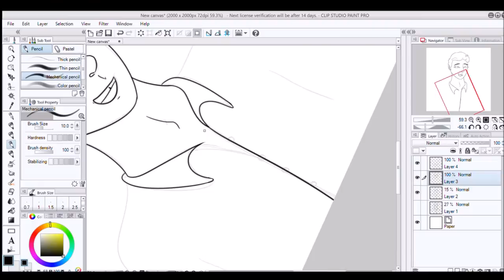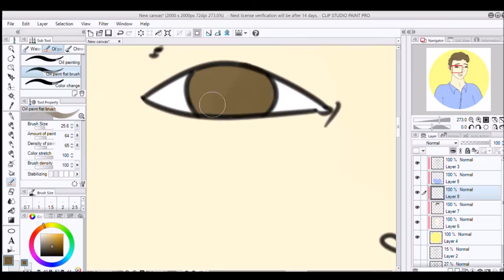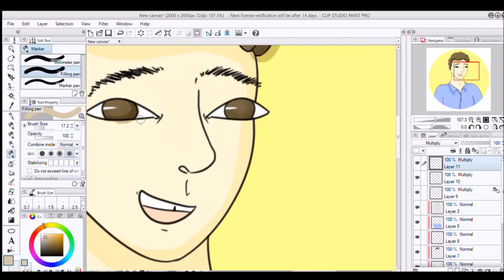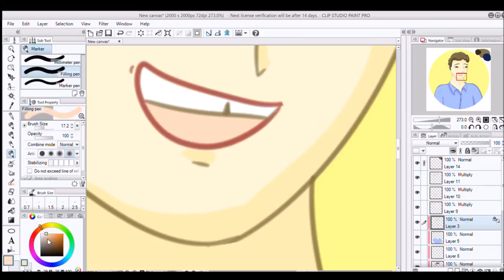Fanart Speedpaint - Arkas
If you like this, you can commission me!